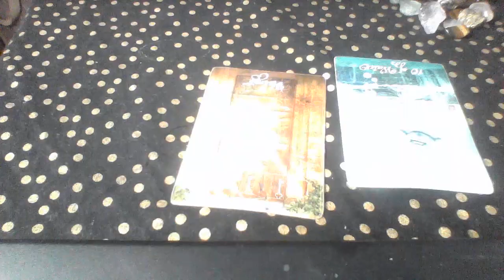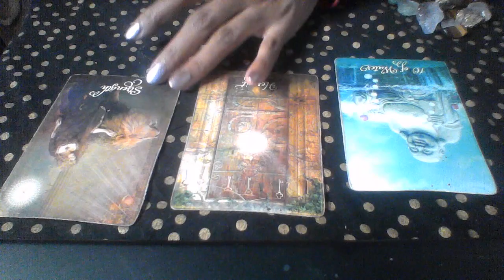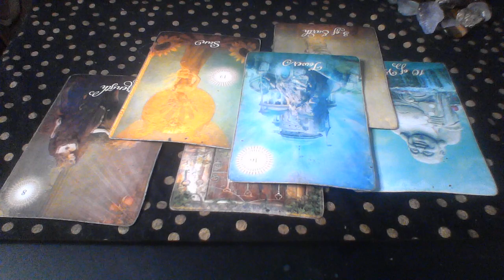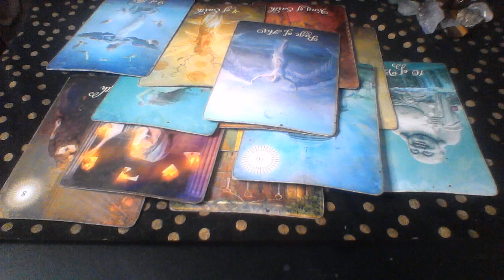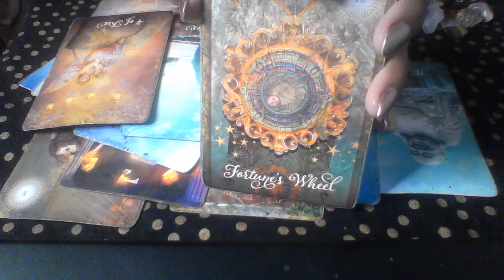VIRGO DEC JAN 2019 20 MEETING SOMEONE NEW; STILL STUCK ON SOMEONE OLD